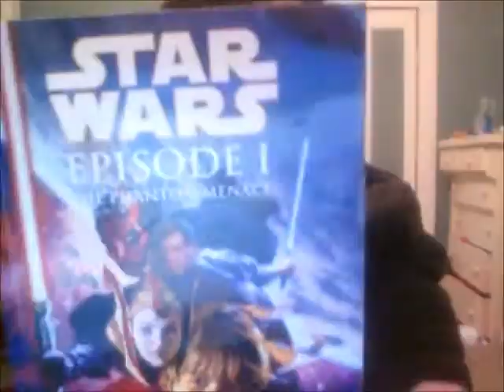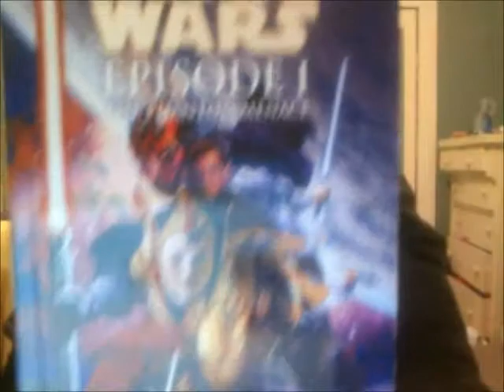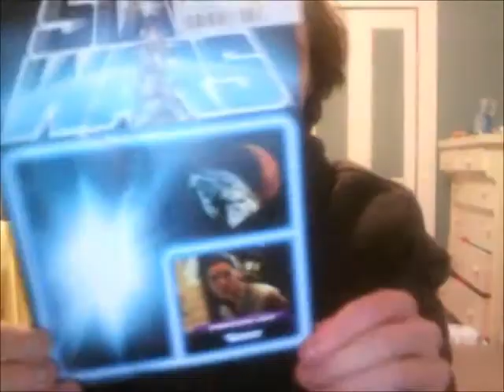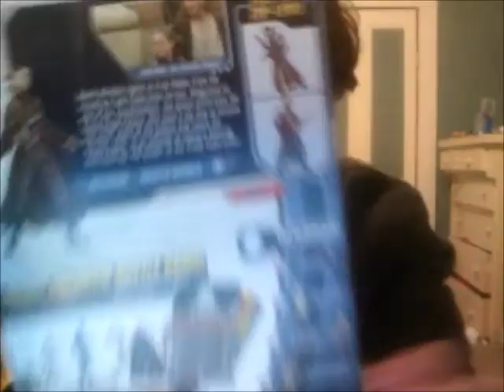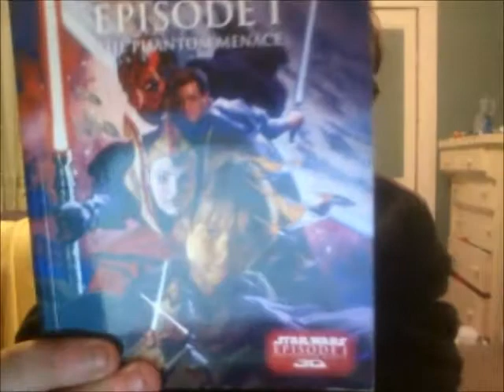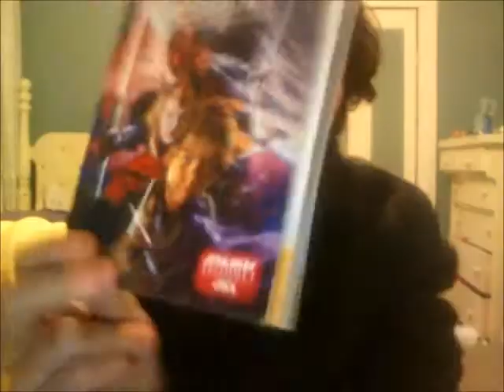My enrty to RFBikerScout's contest